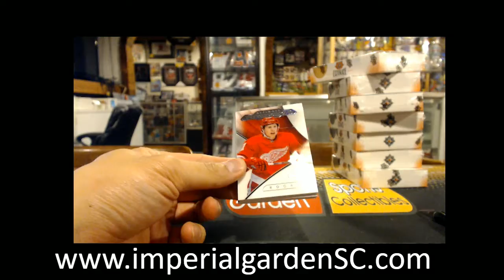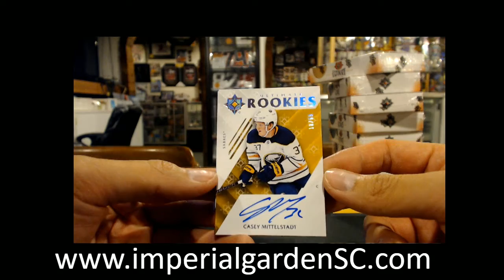Tamara's 18-19 UD ULTIMATE COLLECTION HOCKEY BOX BREAK